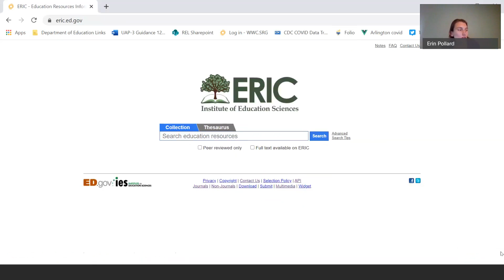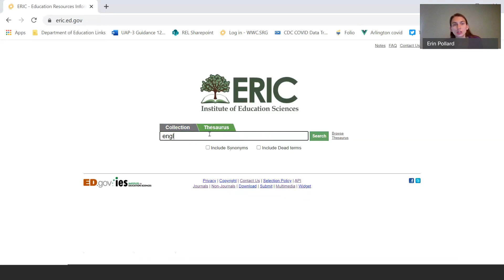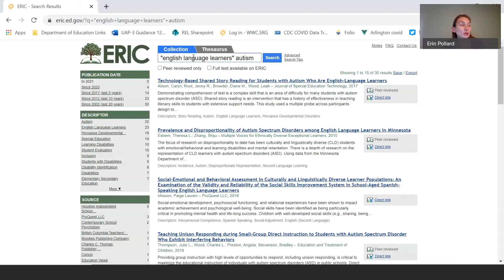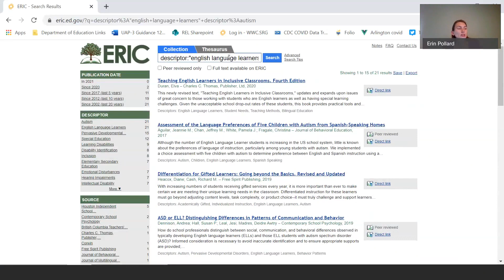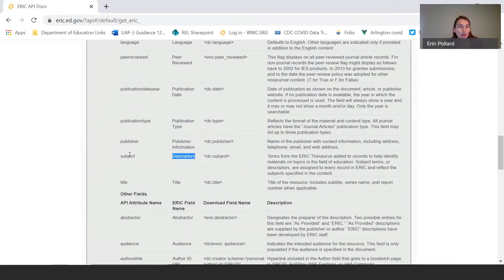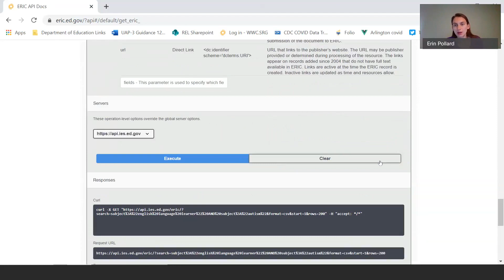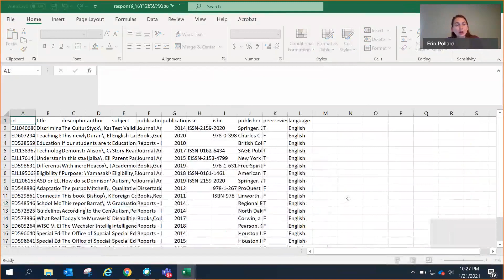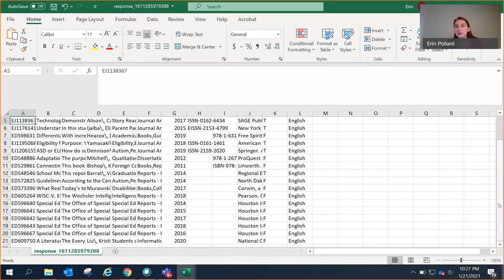How Researchers can Use the ERIC API to Export Search Results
ERIC has recently released a tool that many researchers have found to be very helpful—the ERIC API.

An API is a way of exporting data electronically. It is typically used to feed data into apps and websites and was designed for machine-to-machine communications. ERIC launched an API in order to share our 1.8 million records with developers who wanted to integrate our findings with their tools.

However, in working with other projects, we realized that the API was especially helpful to researchers conducting a systematic literature review. This video will demonstrate how you can use it for your literature reviews.

While ERIC has always been great in helping users find research and has developed tools to export findings to third party providers like RefWorks and EndNote, we heard a great deal of feedback that this was not sufficient. People were looking to export their work to an Excel file so they could take notes, figure out which work is relevant, and keep track of which articles they have read or screened out.